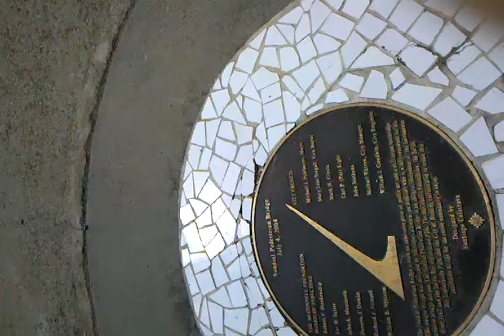Entrance to Sundial Bridge